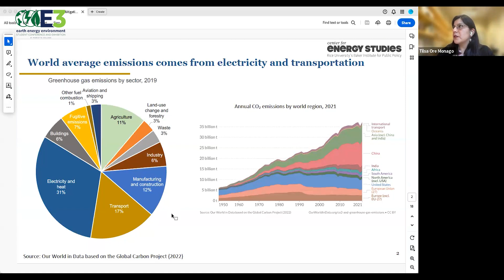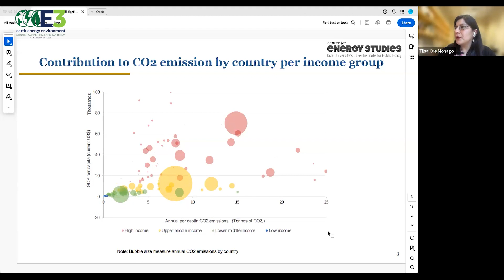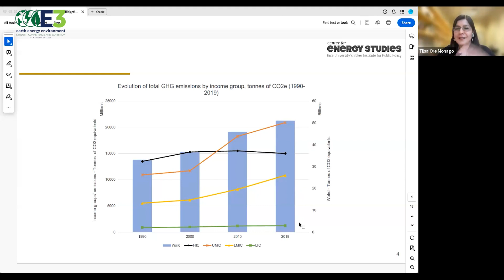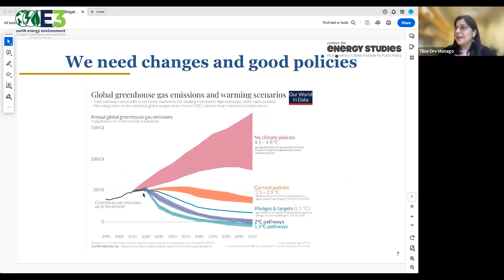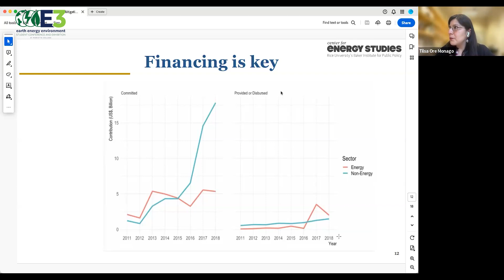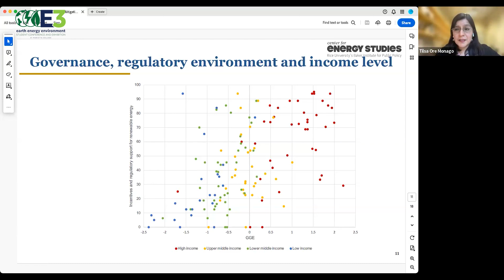P4 - Collaborative Approaches for Climate Change Mitigation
Panel Discussion P4 - Collaborative Approaches for Climate Change Mitigation
Panelists:
1- Xavier Tison, Maguire Energy Institute
2- Tilsa Ore Monago, Rice University
3- Byeong-Hak Choe, SUNY Geneseo
4-Jim Krane, James Baker Institute
5- Joao Venancio, ENH